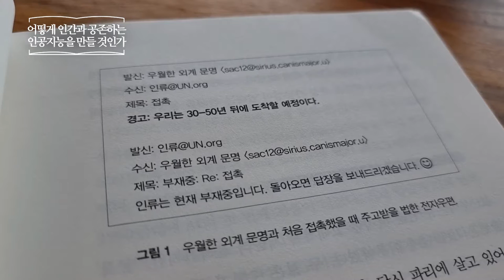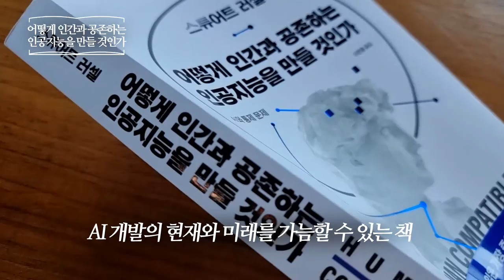어떻게 인간과 공존하는 인공지능을 만들 것인가 _ 스튜어트 러셀, 김영사 책​ 프리뷰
어떻게 인간과 공존하는 인공지능을 만들 것인가
스튜어트 러셀 | 김영사
과학 | 인공지능 | AI논쟁 | 초지능AI
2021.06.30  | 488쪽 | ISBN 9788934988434